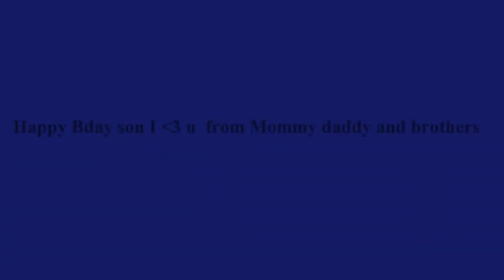For my son TJ Who bday is june 23 Happy bDay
I love my kids  so much here is a bday video for my son tj I love you happy 4th bday:)♥
ALL PICTURES DONE ME AND MUSIC BY SESAME STREET=)